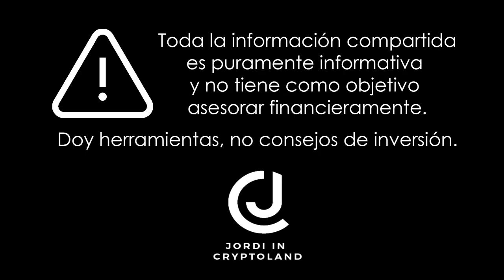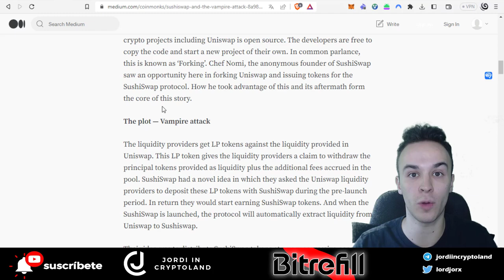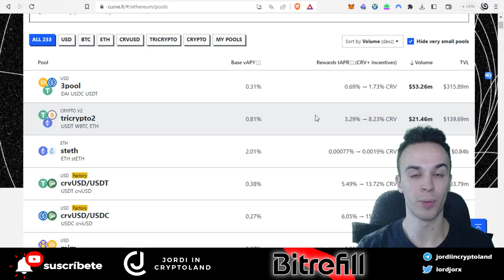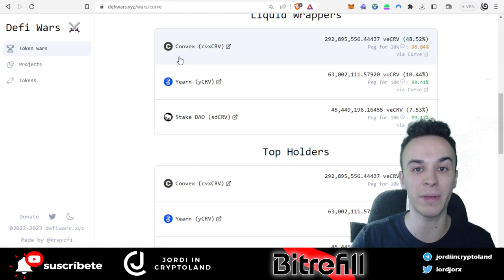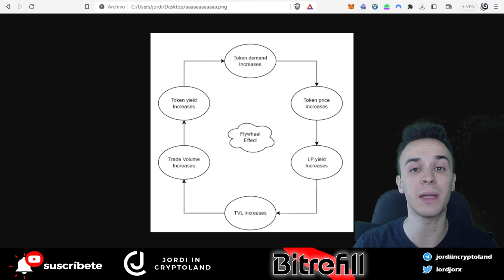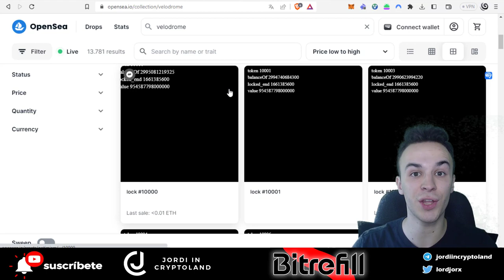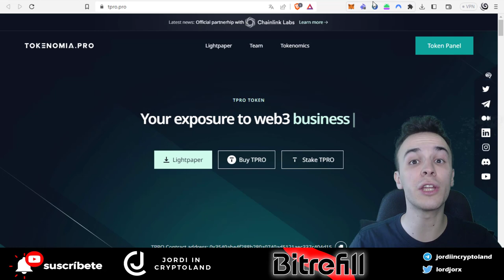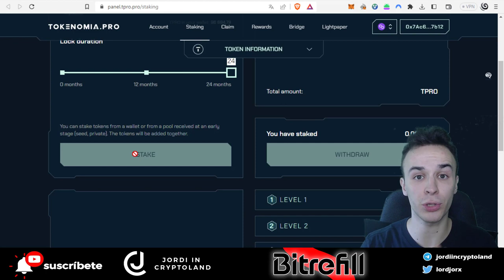LA EVOLUCIÓN de TOKENOMICS en DEFI 💥 de UNISWAP hasta SOLIDLY 🤯 + INVERSIÓN en TOKENOMIA.PRO 🔥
En el día de hoy os comparto la evolución de tokenomics en DeFi en los principales DEX. Espero que os guste mucho el video y lo valoréis a tope! ❤️